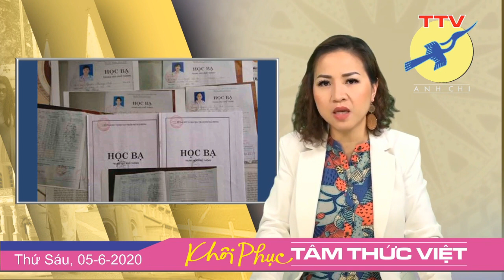🎯 Giáo dục VN kiểu đèn cù